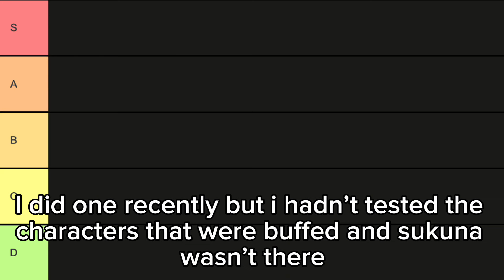Anime Dimensions Raid Character Tier List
Again??? Yea last one wasn’t great